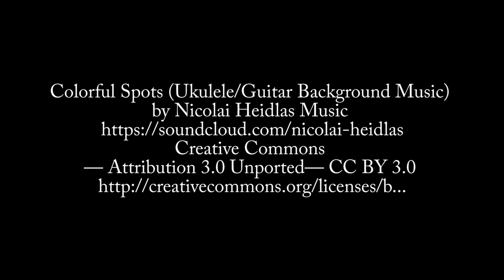Bella's Room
Over the winter of 2016/17, I prepared a room for my daughter by cleaning, spackling, painting, building furniture, cutting and hemming curtains, and putting the whole thing together with love.